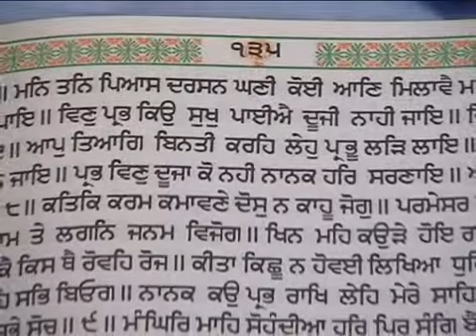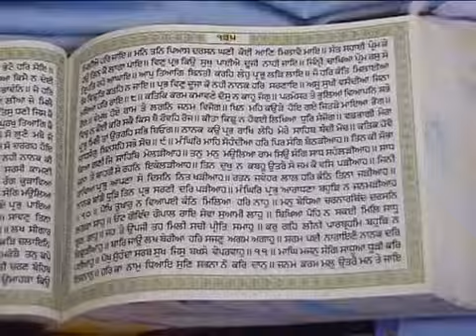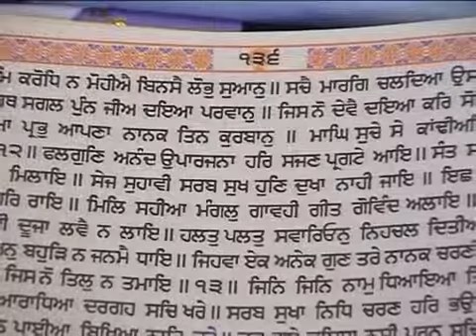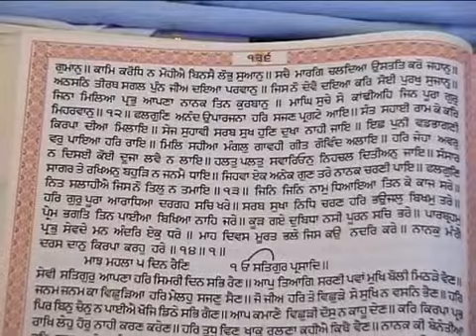032 ANG 133 136 Maanjh